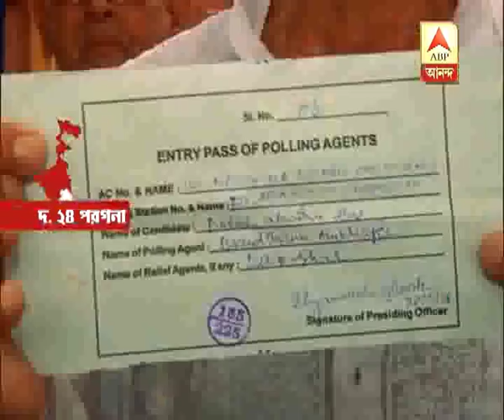GKSS (28.05.2018) People voted peacefully in Maheshtala bypoll